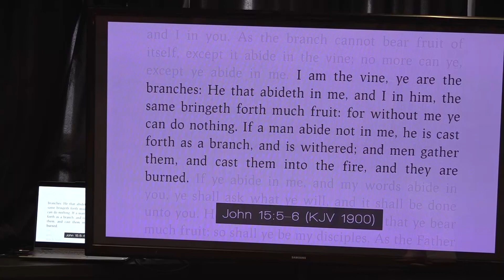Apart From Me You Can Do Nothing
The teaching videos of Jamol Cooper

Welcome to our latest sermon where we delve into the profound message of John 15:6-10 and the urgent warning against spiritual complacency. In this message, we explore the vital importance of abiding in Christ to avoid the dangers of spiritual barrenness and disconnection from our life-giving source.